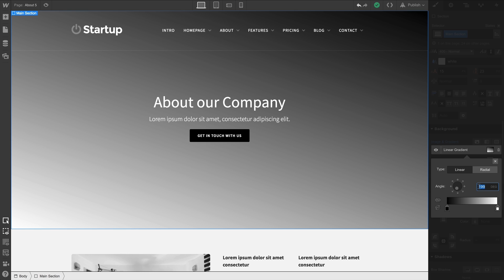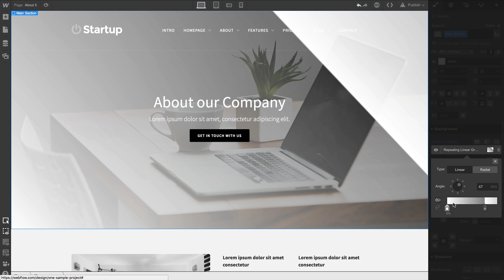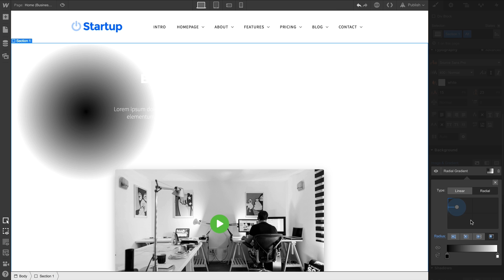Background gradients - Webflow CSS tutorial (using the Old UI)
Adding a gradient to a section, button, or any other element can be a great way to make it stand out. You can use background gradients on their own or on top of a background color or image.

There are two types of gradients: linear and radial. Both gradient types consist of stops, or points where one color fades into another. In this video, we'll show you how to work with both linear and radial gradients in Webflow.